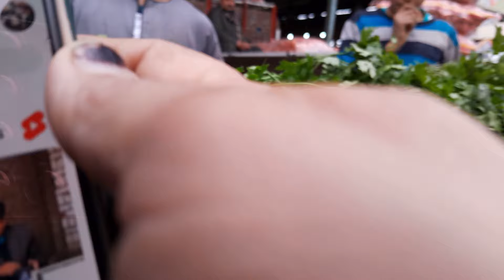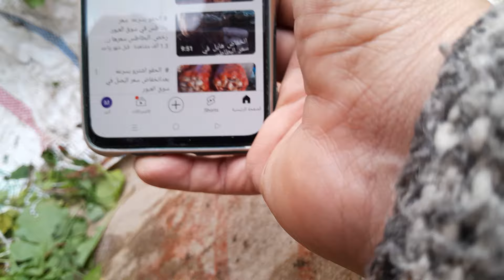# سعراكبر كرنبه واحلي في سوق العبور والخضره ببلاش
سعر الكرنب والخضره في سوق العبور